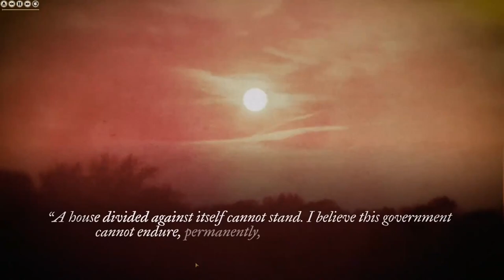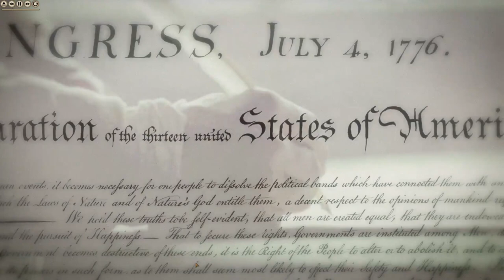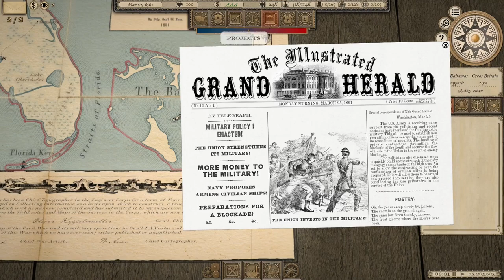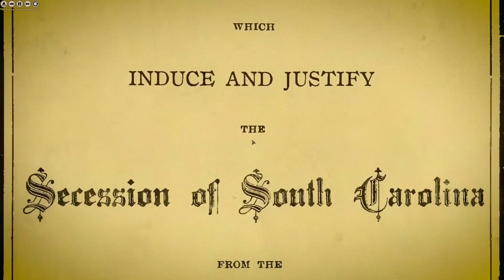New Series - Grand Tactician - Union Max Difficulty Campaign - Episode 1: This War of Rebellion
The United States is thrown into turmoil as Southern Secessionist break from the Northern States and the American Civil War begins. Both sides begin marshalling their forces and  young men from all walks of life pick up the musket and march off to battle. Volunteers pour in and are assigned to units. With the close proximity of Washington and Richmond, everyone expects the ground between the two capitals to become the most heavily contested real estate on North America, maybe even the world.